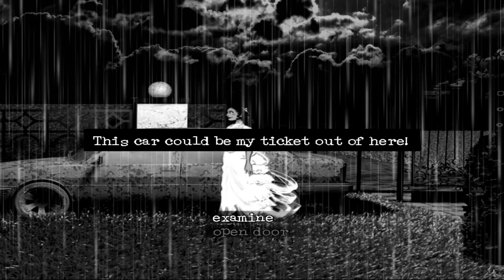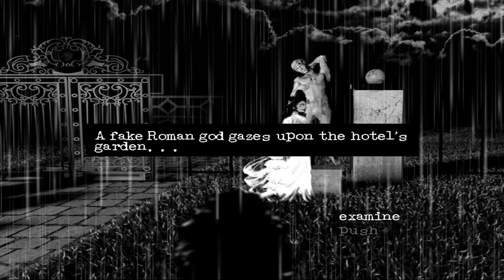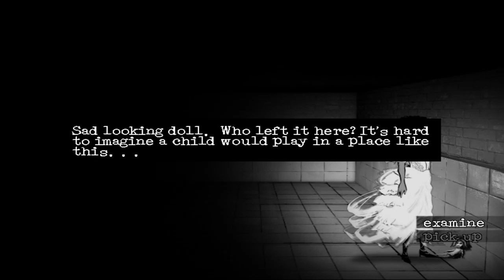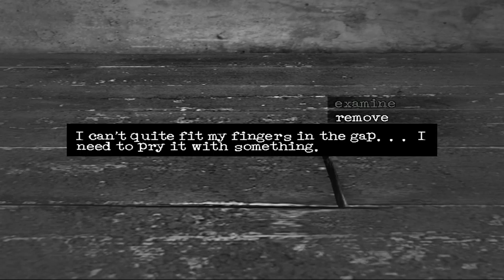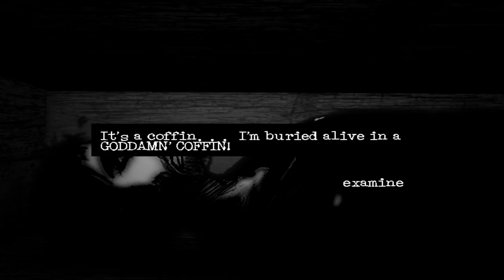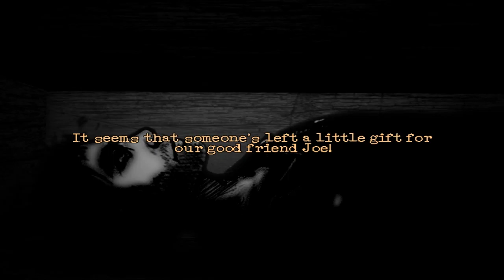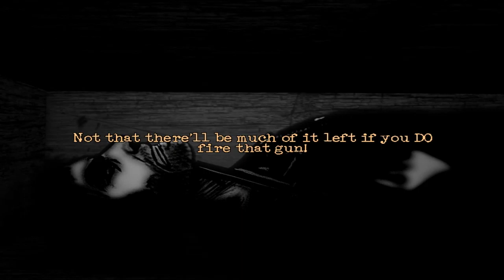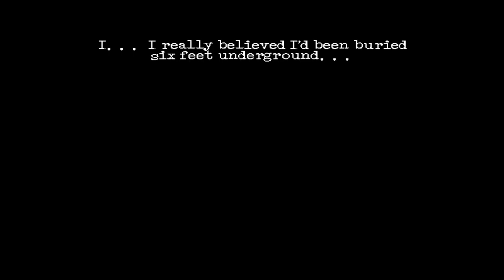Погребенный заживо [Downfall Redux #4]